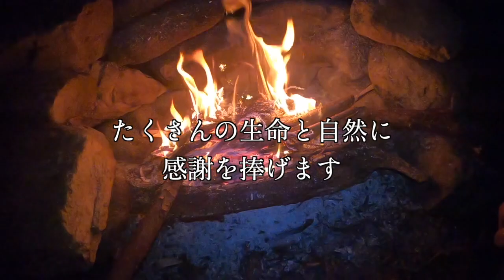【本気でサバイバル】生き残れ！早春の山編＃２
〒730-0033
広島市中区流川町3-12東邦ビル2 ETERNITY

問い合わせ、仕事の依頼はコチラ